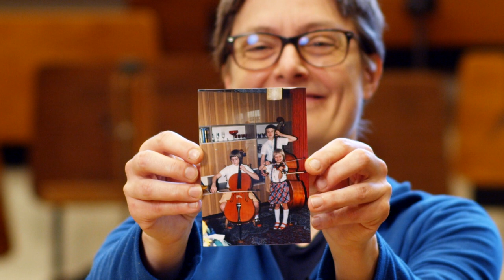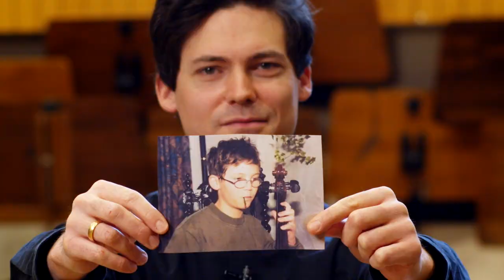Opera Instruments: Cello (Feature, German language)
Here we are again: The Orchestra of the Deutsche Oper Berlin and Junge Deutsche Oper are welcoming you to the second edition of their presentation series "Opera Instruments"!

After the all-round talent trumpet, today it's the turn of another jack-of-all-trades. The violoncello!

Stephan Buchmiller, Arthur Hornig, Margarethe Niebuhr and Ulrike Seifert introduce their instrument to today's presenter Clara Wispler from the children's chorus of the Deutsche Oper Berlin, clear up clichés, reveal vibrato tricks and crazy sources of inspiration.

In the new film series "Opera Instruments", our education program Junge Deutsche Oper as well as musicians of the Deutsche Oper Berlin present instruments of the opera orchestra. In addition to obvious questions about sound, type of playing or range of use, our junior editors also want to know quite different things from the instrumentalists: How does one get such an instrument in the first place? Is it difficult to learn? Why does it have to be an opera orchestra anyway? What were the most embarrassing moments? It remains exciting.